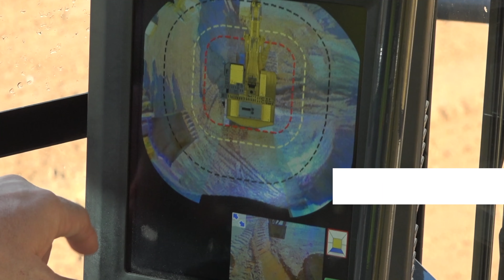See the Awesome Power of this Huge Komatsu PC2000-11 Excavator